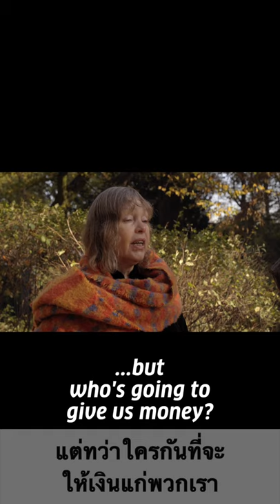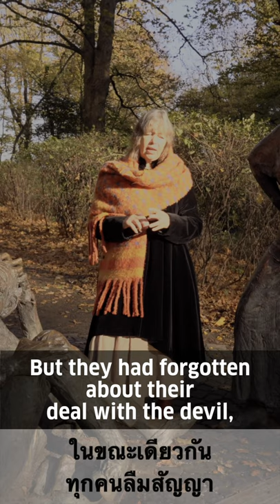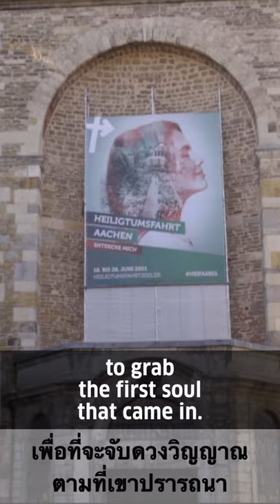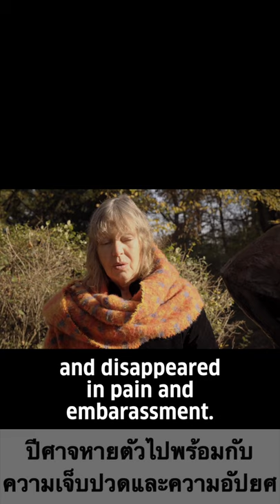The Wolfs Door / Wolfstür / with Regina Sommer in Aachen, Germany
Thanks to Regina Sommer in Aachen for sharing her version of the “Wolfstür”. Sign up for her storytelling tours in Aachen at Haus der Märchen und Geschichten

DEUTSCH (Wikipedia)

Die Dombausage erzählt vom Bau der Pfalzkapelle in Aachen, dem ältesten Teil des heutigen Aachener Doms, durch Karl den Großen. Karl wollte nur die besten Materialien für den Dom verwendet wissen. Als er in einen langjährigen Krieg zog, beauftragte er den Stadtrat, den Bau bis zu seiner Rückkehr fertigzustellen. Durch die Kosten des Krieges ging dem Stadtrat bald das Geld aus, der Bau kam ins Stocken und die Handwerker zogen ab. In ihrer Notlage ließen sich die Ratsherren auf einen Pakt mit dem Teufel ein und versprachen ihm für die weitere Finanzierung des Dombaus die erste Seele, die nach Fertigstellung des Baus die Kirche betreten werde.

Der Teufelspakt sollte zwar geheim gehalten werden, er sprach sich aber dennoch herum, und so wollte niemand die fertiggestellte Kirche als Erster betreten. Ein um Rat gebetener Mönch erklärte den Ratsherren, sie hätten dem Teufel zwar eine Seele versprochen, aber keine Menschenseele, es könne also auch eine Tierseele sein. Die Ratsherren ließen daraufhin einen Wolf fangen und in die Kirche treiben. Der Teufel riss dem Wolf die Seele aus dem Leib und merkte erst dann, dass er betrogen worden war. Erbost schlug er beim Verlassen der Kirche die Tür so heftig zu, dass sie einen Riss bekam. Außerdem klemmte er sich beim Zuschlagen der Tür den Daumen an einem der Türzieher ab.